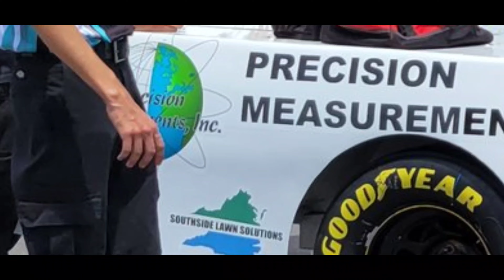Truck Reveal: Nick Leitz's 2022 #43 Precision Measurements Inc Paint Scheme